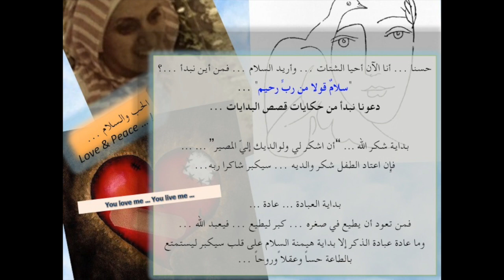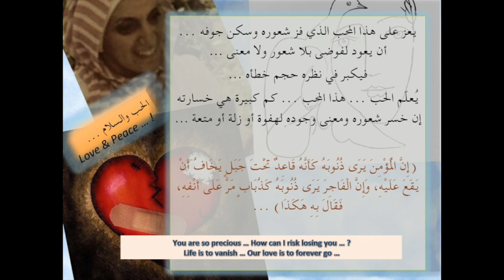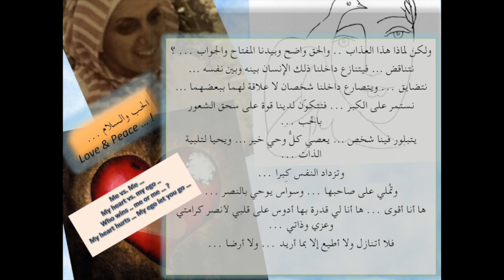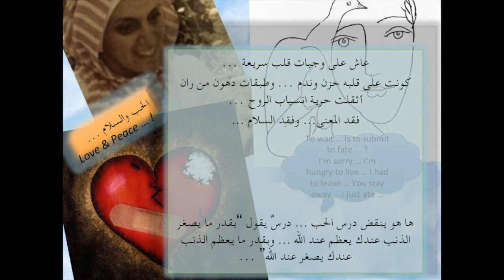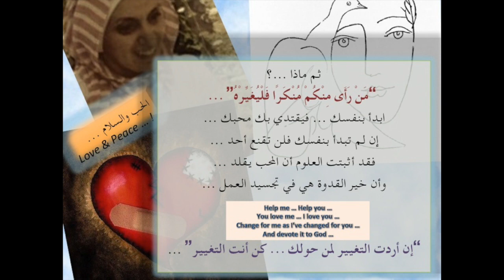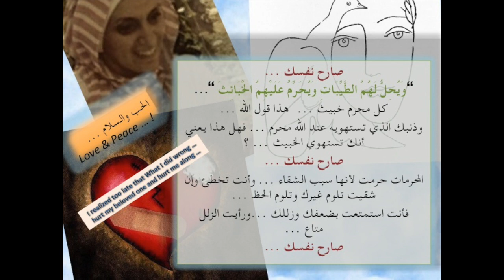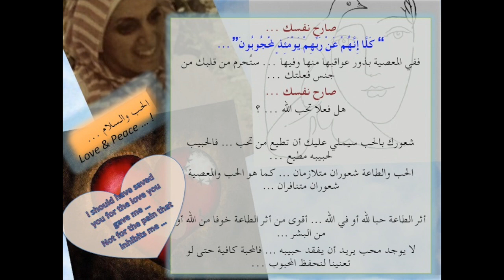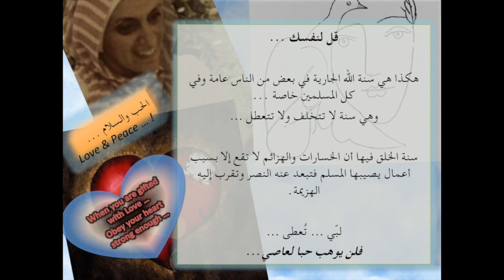الحب والسلام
This video is about الحب والسلام

عندما تكون العلاقات رهن البديل …
وعندما يصغر الإثم وزنا ويكون الذنب هو الجميل …
يكون الحب قد رُفِع … والحرمان عطا للبخيل …